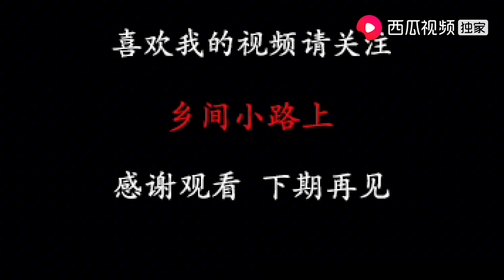大哥喂2年金毛选择卖掉，说出原因让人苦笑不得，狗看着主人离开【乡间小路上】